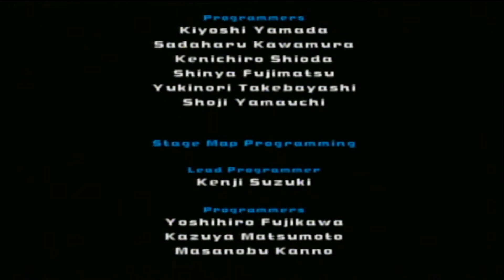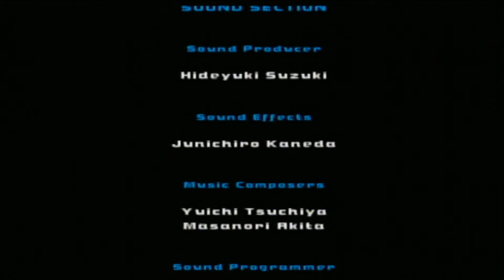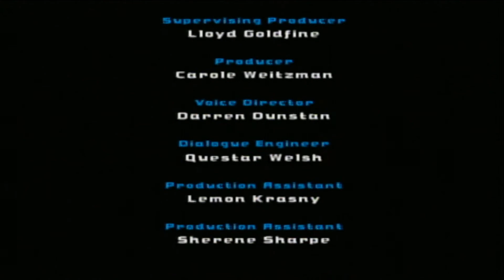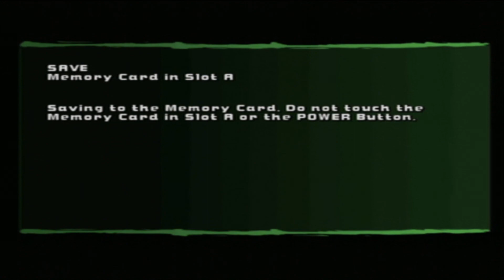TMNT 2: Battle Nexus - Part 31: The Bitter End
*spins nunchucks* Aight, Imma head out. *flies away*